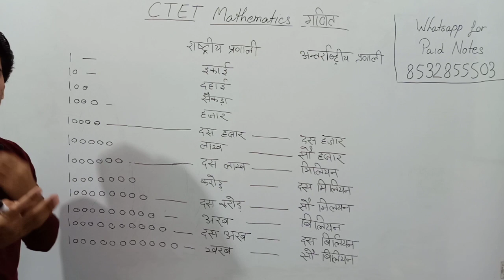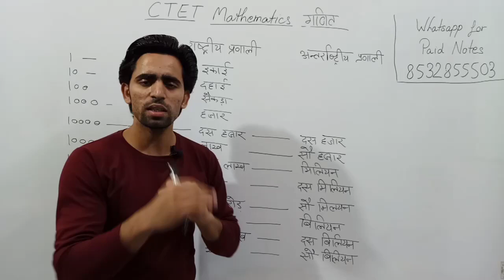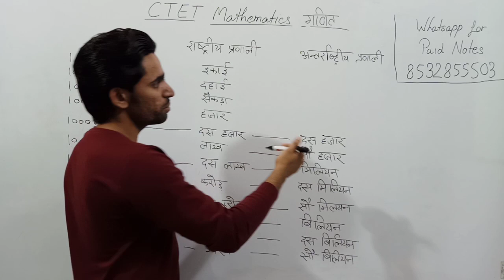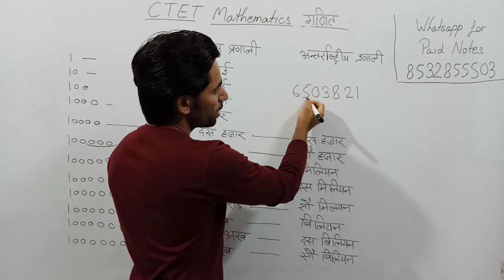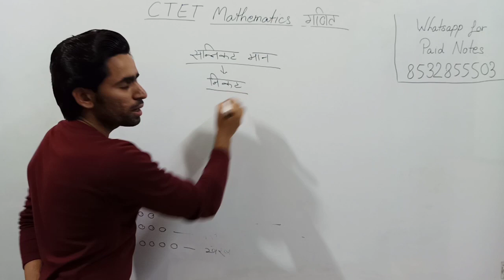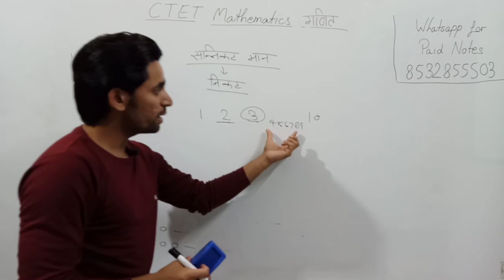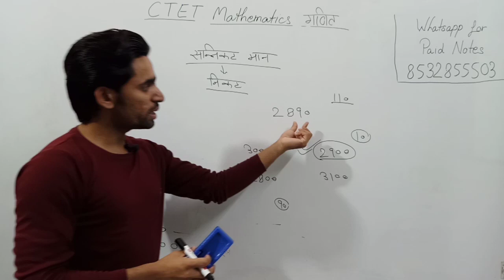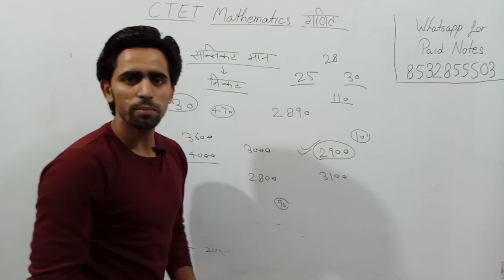CTET 2020। CTET Maths Preparation। Lecture-4। CTET Preparation। CTET। How to crack CTET। Channel